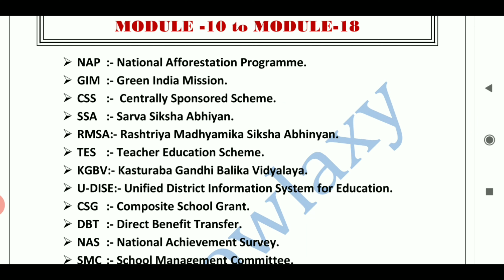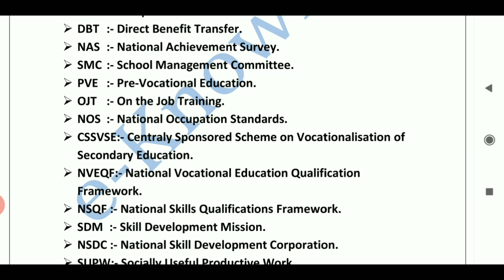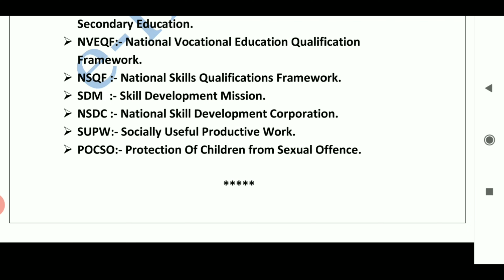Abbreviations On Primary Education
Jaya Jagannath,🙏
Welcome to eKnowlaxy(e-Knowledge Galaxy ). You will find here videos related to teacher training notes, pedagogy, teaching skills, general knowledge.